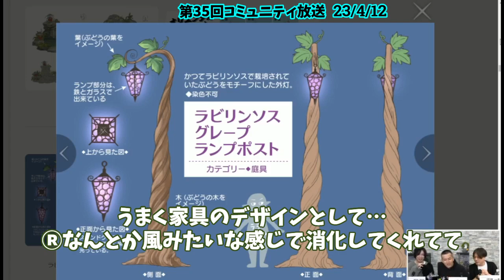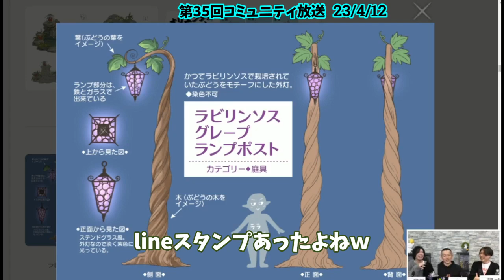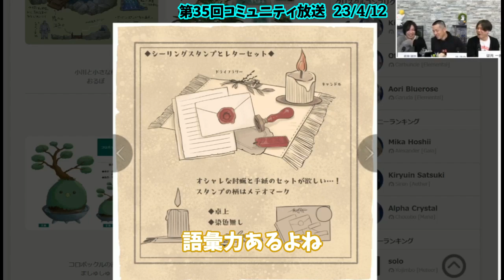【FF14】素敵すぎる なっちゃんのコメント【切り抜き】